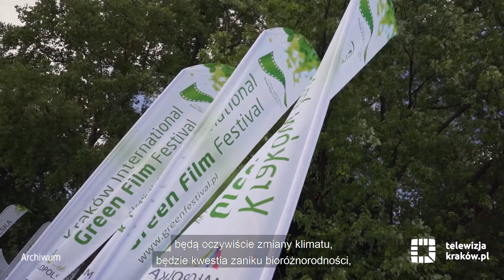Kolejna edycja Green Film Festival już w sierpniu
Już dziś zapraszamy na kolejną edycję BNP Paribas Green Film Festival. To międzynarodowy festiwal filmów ekologicznych, święto kina i ludzi, którym losy naszej planety nie są obojętne. Festiwal to także warsztaty ekologiczne, spotkania edukacyjne, wykłady i inne działania artystyczne ukierunkowane na doskonalenie kultury życia w zgodzie z „zielonymi” wartościami. To pierwszy i największy festiwal filmowy w Polsce poświęcony tematyce środowiskowej. Odbywa się od 2018 roku. Poprzez kino promuje idee ochrony środowiska i szacunku do życia, aby pobudzić świadomość społeczną i działania na rzecz pozytywnych zmian.W tym roku odbędzie się od 15 do 22 sierpnia, na bulwarach wiślanych.